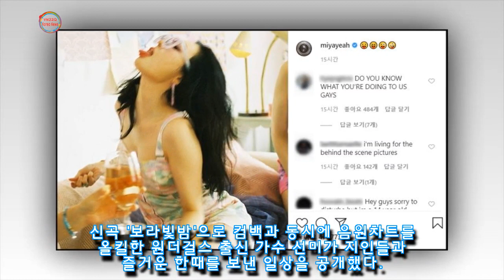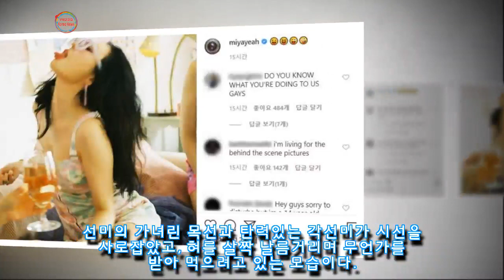몸매 드러나는 '섹시 원피스' 입고 술자리 즐기는 일상 사진 올린 선미